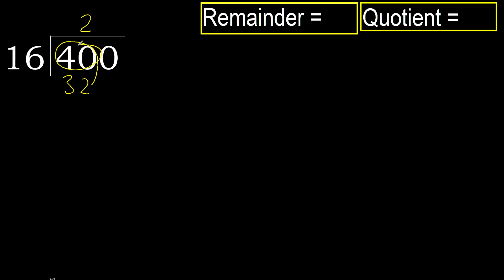Divide 400 by 16 , remainder . Division with 2 Digit Divisors . How to do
long division
find division quotient